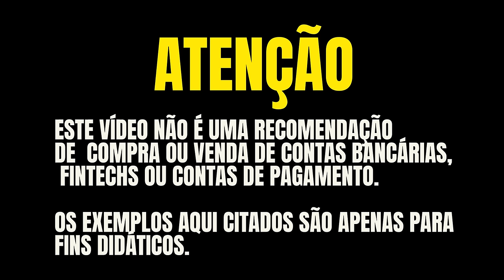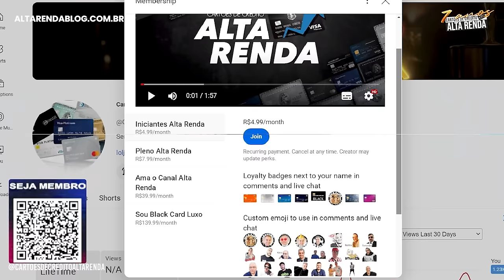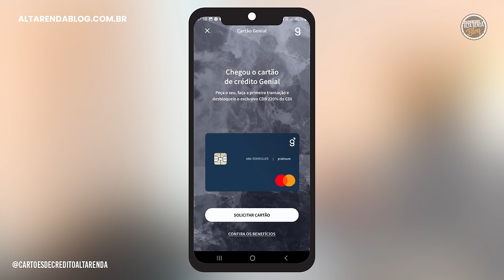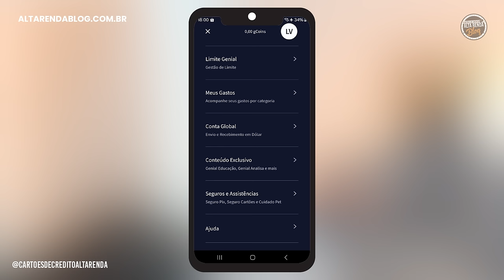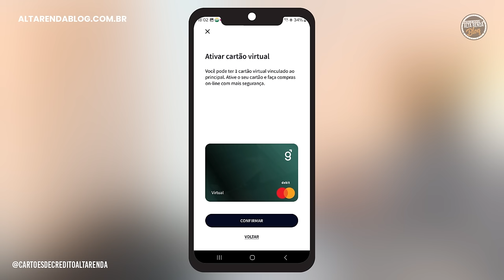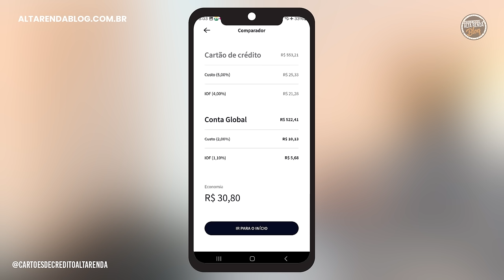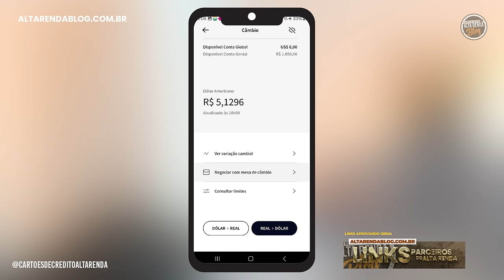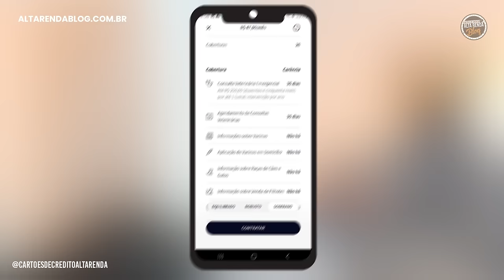💳GENIAL BLACK! COMO SOLICITAR OS CARTÕES DA GENIAL DIRETO PELO APLICATIVO! PASSO A PASSO FÁCIL